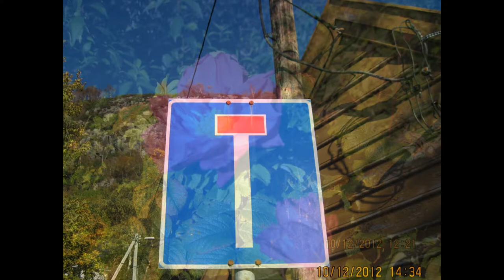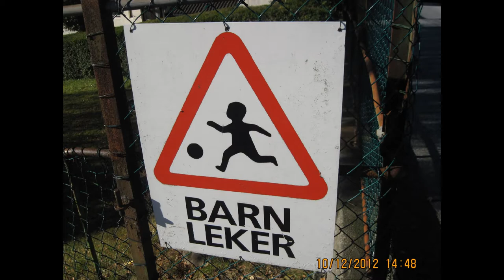Norway: local stuff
Miscellaneous ordinary every day scenery, houses I see where I live here in Norway. Sorry the music keeps stopping after once, instead of repeating. Background music is Edvard Grieg.